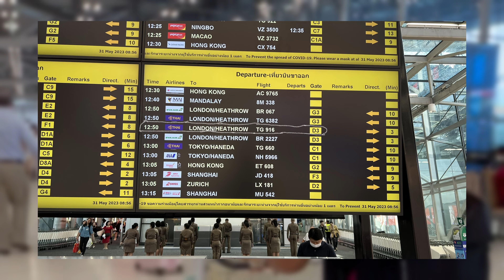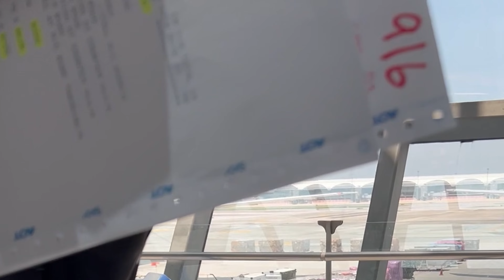Nat Comes to the UK.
Nat Arrives in the UK.
Sorry we are slow uploading, video editing software is finally working again !

Author: Riot+